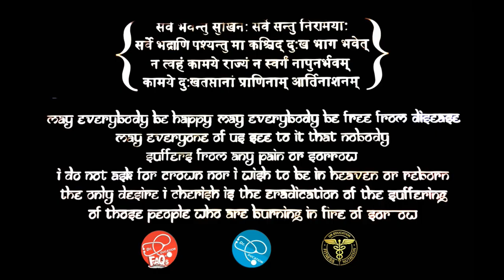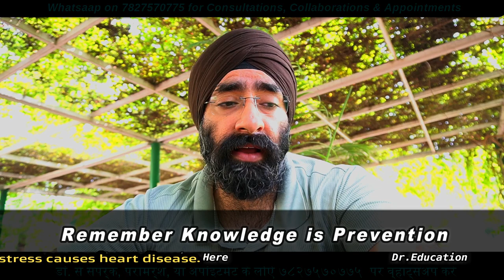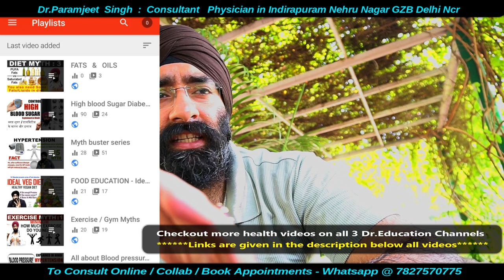Tension se Heart Attack ? मानसिक तनाव और दिल का बीमारी | Mental Stress & Heart | Dr.Education